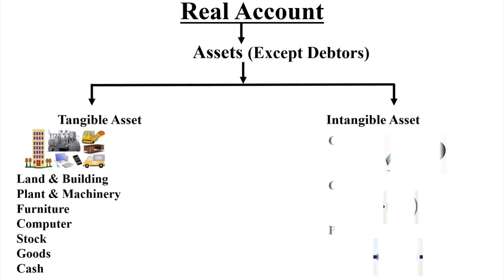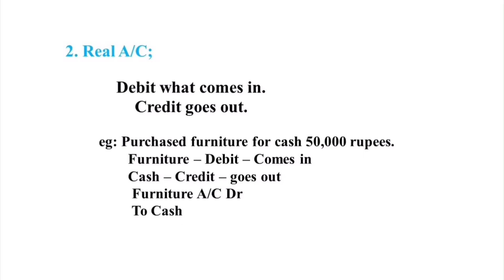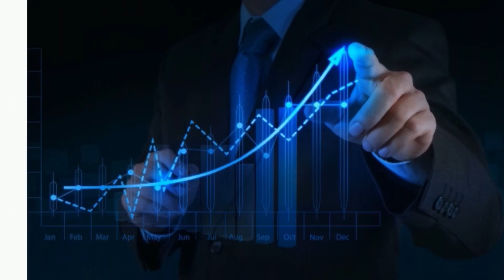Real account/Golden Rule of accounting